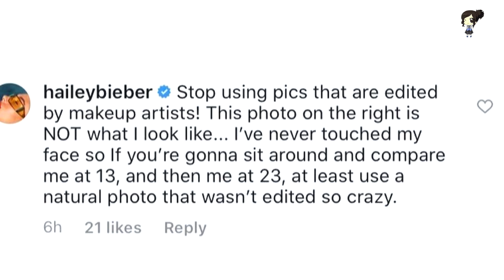Hailey Baldwin Rompe El Silencio Y Confiesa Si Se Ha Sometido A Una Cirugía Plástica